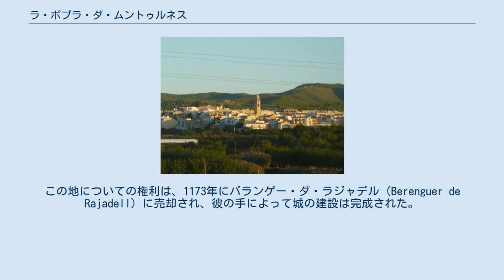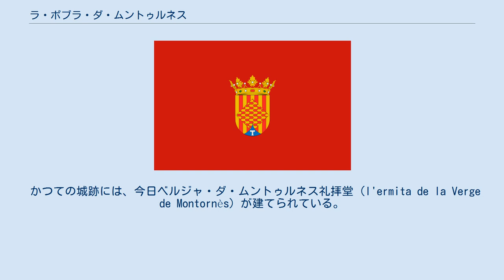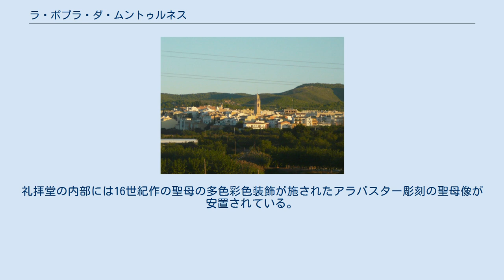ラ・ポブラ・ダ・ムントゥルネス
ラ・ポブラ・ダ・ムントゥルネス（La Pobla de Montornès）は、スペイン・カタルーニャ州タラゴナ県にあるムニシピオ（基礎自治体）。
タラグネス郡に属している。
自治体公式名称はカタルーニャ語でラ・ポブラ・ダ・ムントゥルネス、カスティーリャ語名はPuebla de Montornés（プエブラ・デ・モントルネス）。
カタルーニャ統計局によると2012年の人口は2,897人。
 この地の地名に言及している最古の記録は1066年のもので、ラモン・バランゲー1世からラモン・トラズニェー（Ramon Trasunyer）に与えられた書状にしるされており、その地に城を建設し、その地に再入植させるために土地を与えるというものであった。
この地についての権利は、1173年にバランゲー・ダ・ラジャデル（Berenguer de Rajadell）に売却され、彼の手によって城の建設は完成された。
 12世紀中葉ラジャデルの後継者たちは、支配地の一部をサンタス・クルセス修道院（Monasterio de Santas Cruces）の修道院長に売却した。
その後その地についてのすべての権利が修道院に属することとなった。
 この地のかつての城はカルリスタ戦争によって破壊された。
 教区教会は、住民たちによって1575年に建設され、サンタ・マリーアに献呈されている。
建物は長方形で、衰退期のゴシック様式である。
現在の鐘楼は1778年に建設されたもので、基台部分は正方形だが、上部は八角形になっている。
 かつての城跡には、今日ベルジャ・ダ・ムントゥルネス礼拝堂（l'ermita de la Verge de Montornès）が建てられている。
1783年にかつての城の礼拝堂の残骸の上に建てられたものである。
現在残っているかつての遺構はロマネスク様式の大門にわずかに見ることができる。
礼拝堂の内部には16世紀作の聖母の多色彩色装飾が施されたアラバスター彫刻の聖母像が安置されている。
1976年以降クリスマスには礼拝堂の周りには、キリストの降誕を祝って人々が参集する。
 9月8日にはこの地の最も重要な祭日となっている。
 この地の主要な産業は農業で、ブドウ、オリーブ、イナゴマメなどが主に栽培されている。
 自治体首長はAM-PMのジュゼップ・マリーア・サンタマリーア（Josep Maria Santamaria）、自治体評議員は、AM-PM：8、集中と統一（CiU）:2、カタルーニャ国民党（Partit Popula、PP）：1となっている（2011年5月22日の自治体選挙結果、得票順）。